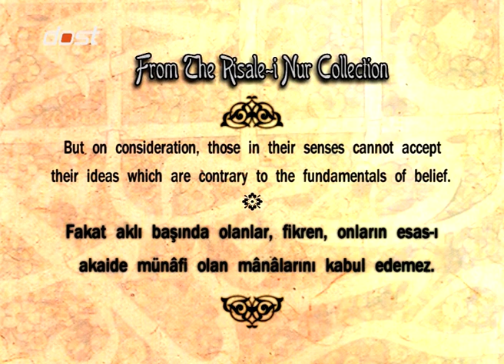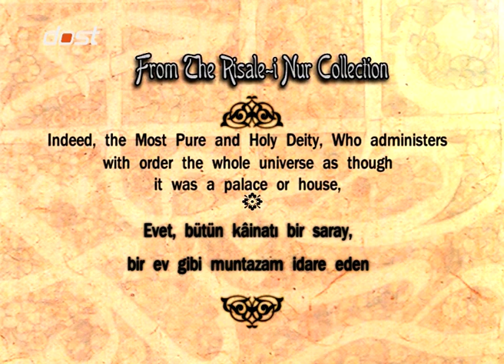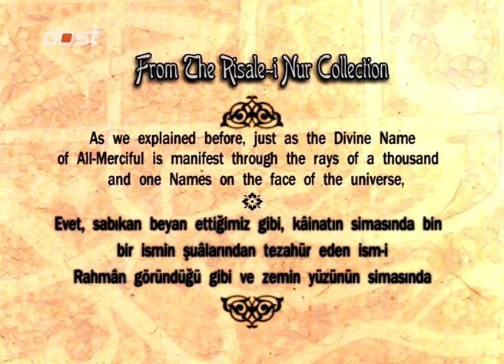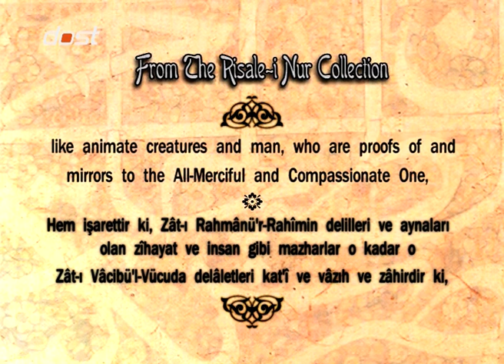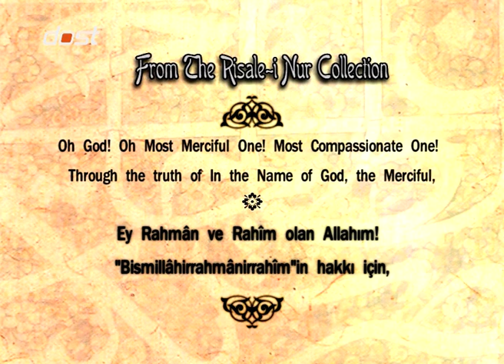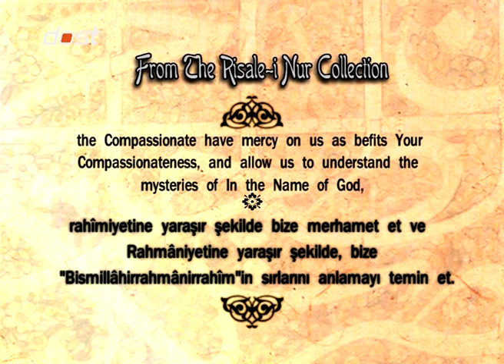İNGİLİZCE SÖZLER - 1. SÖZ - BÖLÜM 8